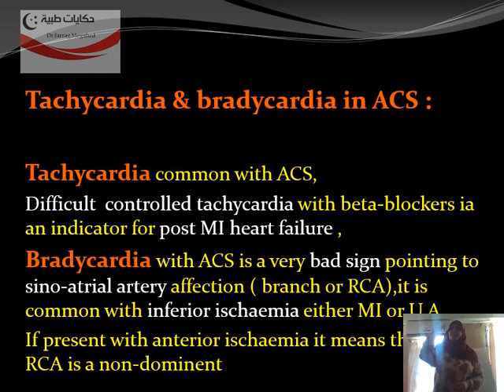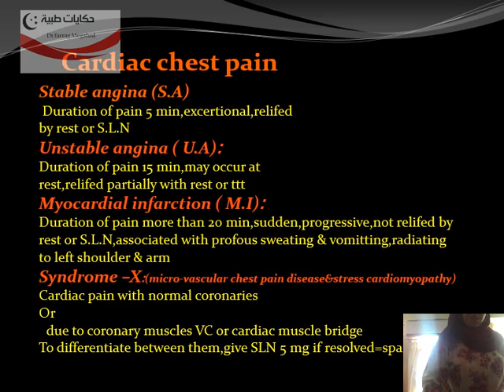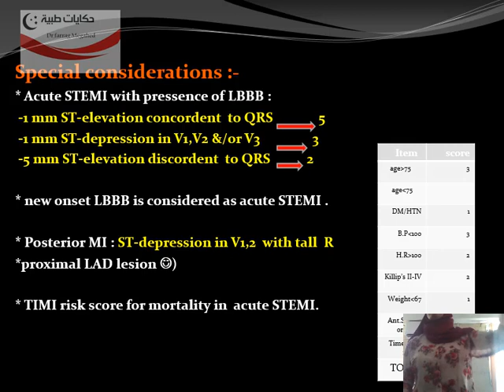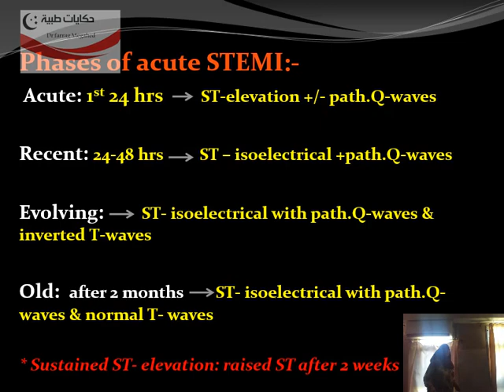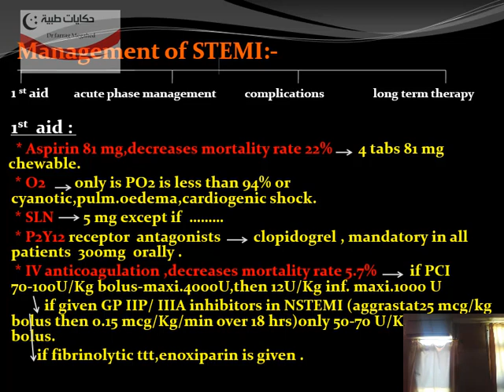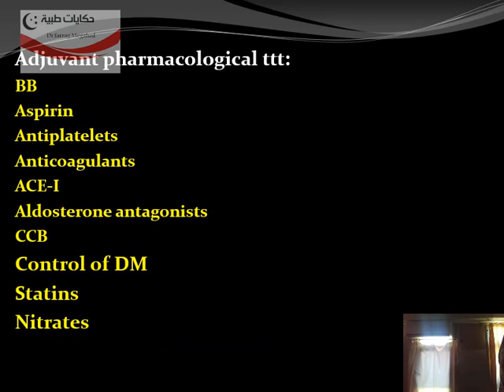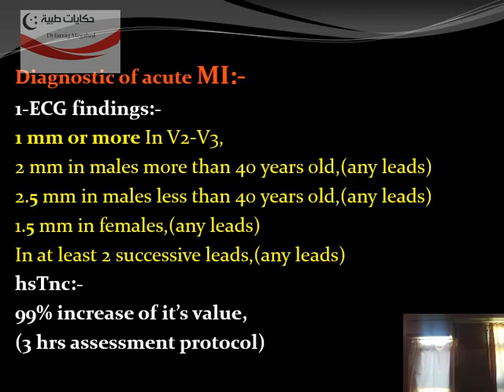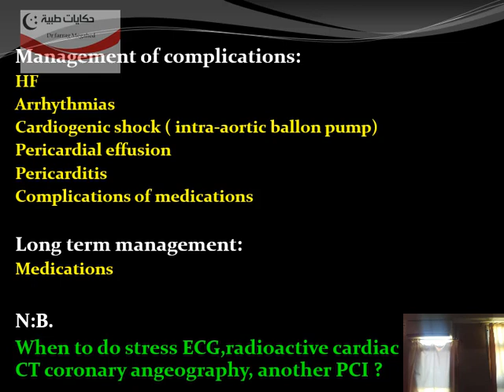chest pain Dr.Wafaa Ammer PART 2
دورة العناية بدمياط22/5/2019